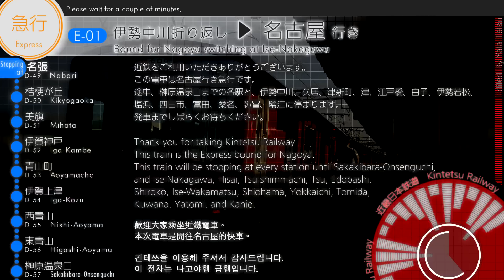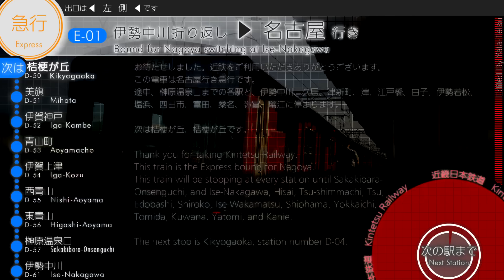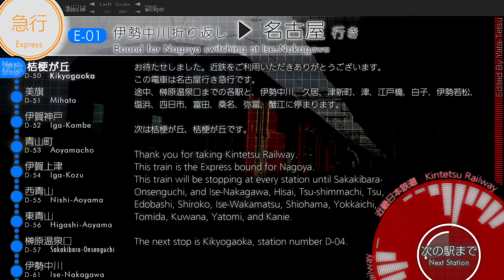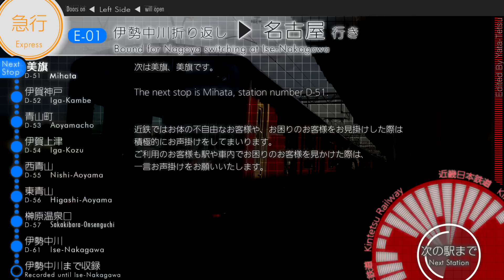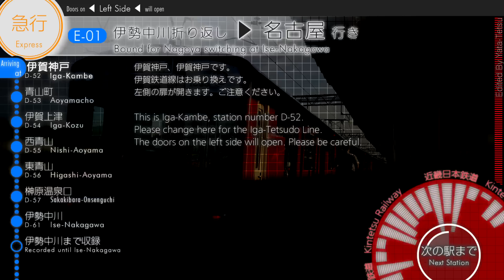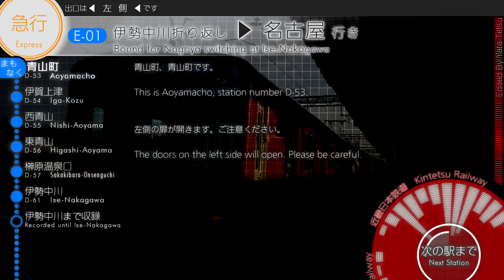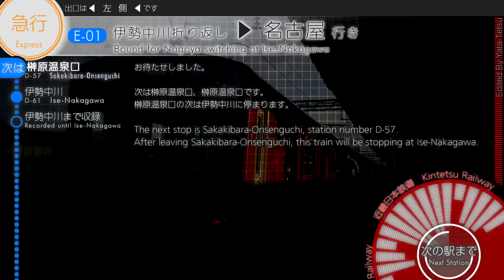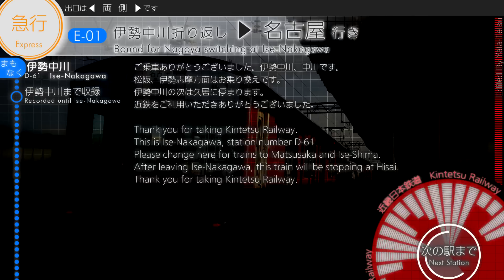車内自動放送 急行 名張→名古屋行き - Express to Nagoya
TITLE: Announcements on an Express bound for Nagoya from Nabari

大阪線名張駅発、名古屋線直通、名古屋行き急行の車内自動放送です。
平日、休日とも６時台に１本だけ設定されている珍しい設定です。

この列車には名古屋線側の乗務員が担当するため、放送は全て名古屋寄りの仕様のものが使用されています。
そのため榊原温泉口駅到着時の放送などでは、大阪線の列車と比べると放送を流す順序がわずかに異なります。ぜひ聞き比べてみてください。

収録は伊勢中川までとなっております。伊勢中川より先の放送については先に投稿しております、松阪発の名張行き急行（
始発駅停車中は４か国語、それ以外の区間では英語まで収録しています。

東青山より先の区間ではどういったわけか、放送の始まりがフェードインする不具合が発生しておりました。こちらについては録音ミスではございません。

This is the Japanese railway Kintetsu's in-car automated announcement.
Recorded in a through service from Osaka Line to Nagoya Line train, an Express bound for Nagoya.

This is the only service that directs from Osaka Line to Nagoya Line excluding Limited Express trains. In other case, passengers have to change trains at Ise-Nakagawa station.

The 4 languages announcement is called at the departure station, then 2 language announcement works in afterwards.

The conductor does not change whole section.